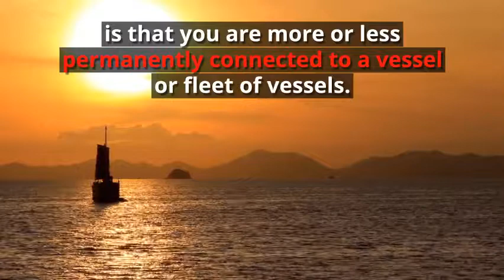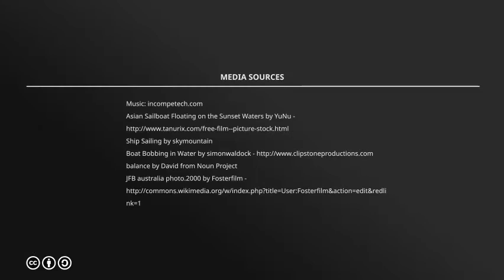What Is Considered A Vessel Under The Jones Act?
Maritime workers who qualify as seamen under the Jones Act may be entitled to compensation from their employers after an on-the-job injury that was caused by employer negligence.

One of the requirements of qualifying as a seaman is that the worker must be more or less permanently connected to a vessel or a fleet of vessels.

What is considered a vessel under the Jones Act? While many people may think of a vessel as any type of ship or boat, the determination can be much more complex.

This video offers a basic outline of what generally constitutes a vessel under the Jones Act. Read more about what is considered a vessel

If you were injured while working on the water and are unsure of whether you were working aboard a vessel, the maritime lawyers at Lambert Zainey Smith & Soso can help. Our firm is based in New Orleans, Louisiana, but we help injured maritime workers from across the United States.

Lambert Zainey Smith & Soso
701 Magazine St
 New Orleans, LA 70130